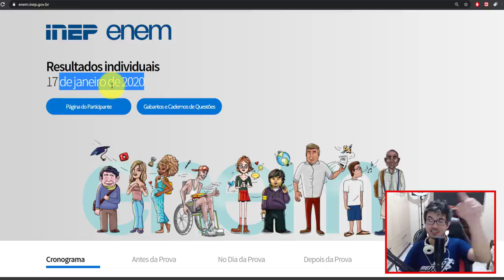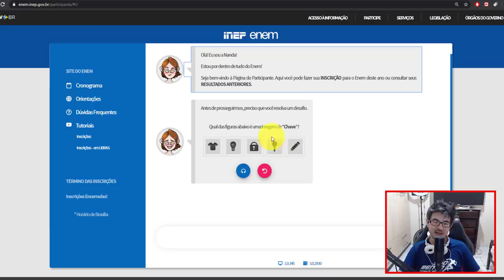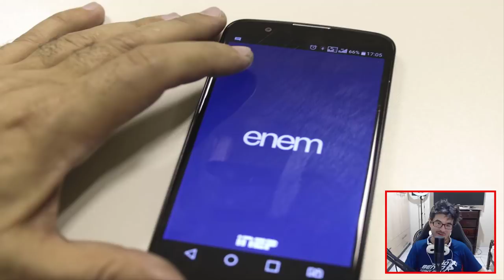Como consultar o resultado ENEM ?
Confira o resultado da sua Nota do Enem INEP 2019 na pagina do participante